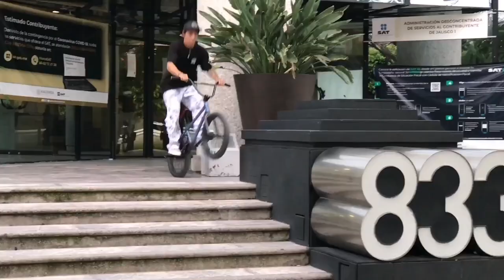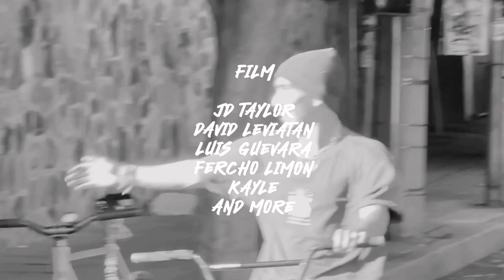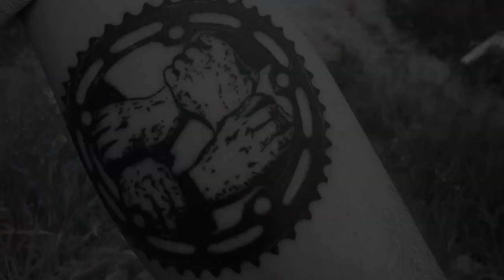DIG LOCALS - JUAN DELGADO | Guadalajara, Mexico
Coming out of Guadalajara, Mexico, Juan Delgado put in work for this throughout 2022, taking advantage of some spots that most would avoid due to being in dangerous neighbourhoods. The effort was certainly worth it.

With support from @street_culture_mag

Filmed by:
JD TAYLOR
DAVID LEVIATAN
LUIS GUEVARA
FERCHO LIMON
KAYLE
AND MORE